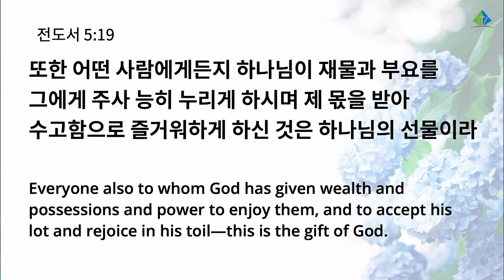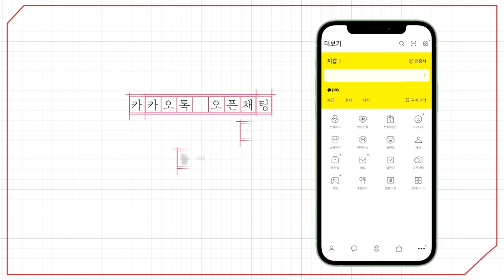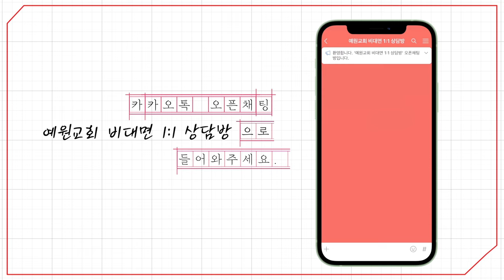[예원교회] 금요예배 - 누리며 사는 인생! (전도서 5:18~20) - 정은주목사 - 2024.06.21.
누리며 사는 인생! (전도서 5:18~20)

18 사람이 하나님께서 그에게 주신 바 그 일평생에 먹고 마시며 해 아래에서 하는 모든 수고 중에서 낙을 보는 것이 선하고 아름다움을 내가 보았나니 그것이 그의 몫이로다
19 또한 어떤 사람에게든지 하나님이 재물과 부요를 그에게 주사 능히 누리게 하시며 제 몫을 받아 수고함으로 즐거워하게 하신 것은 하나님의 선물이라
20 그는 자기의 생명의 날을 깊이 생각하지 아니하리니 이는 하나님이 그의 마음에 기뻐하는 것으로 응답하심이니라